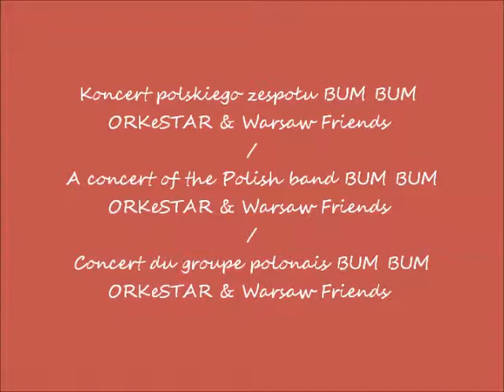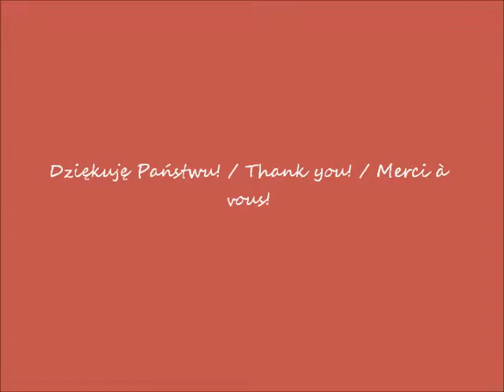2018 09 01 Festival Warszawa Singera Koncert polskiego zespołu BUM BUM cz 6 koncert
Festiwal Warszawa Singera / Singer's Warsaw Festival / Festival Varsovie de Singer
Plac Grzybowski w Warszawie / Grzybowski Square in Warsaw / Place de Grzybowski à Varsovie
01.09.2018 po / after / après 20.45
Koncert polskiego zespołu BUM BUM ORKeSTAR & Warsaw Friends / A concert of the Polish band BUM BUM ORKeSTAR & Warsaw Friends / Concert du groupe polonais BUM BUM ORKeSTAR & Warsaw Friends